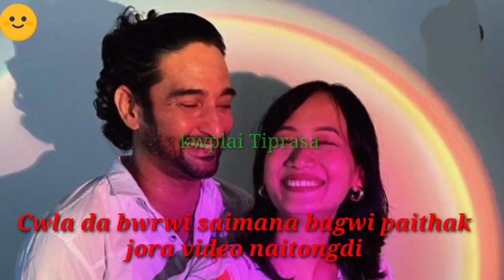Sourabhee ni finally chwrai kwtal achaikha ll Cwla da bwrwi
hlo friends song nrok video bahai nangjkbaikha comments khy na ta pokdi

This video is only for entertainment purposes, Copyright Disclaimer under section 107 of copyright act 1976 allowance is made for fair use for such fair use is a use permitted by copyright statute that might otherwise be infringing.

thank all friends ♥️